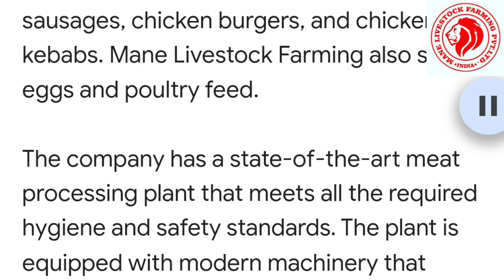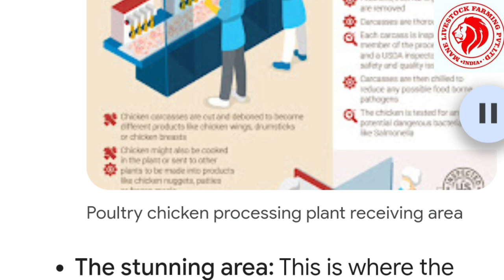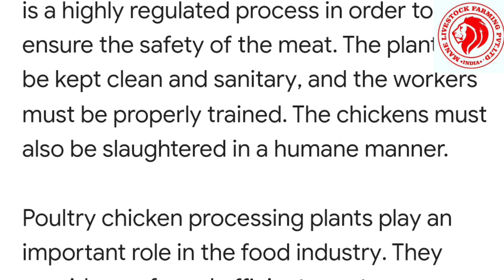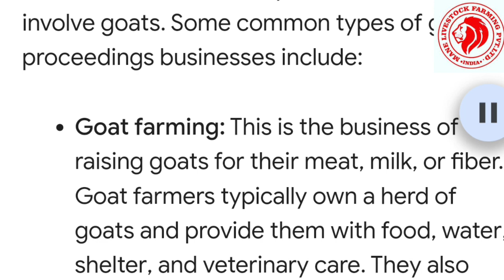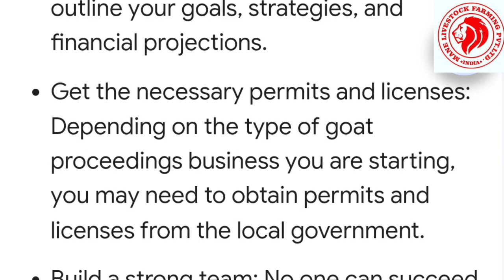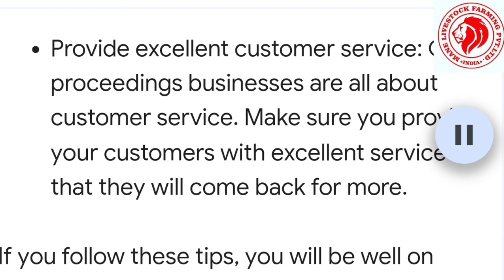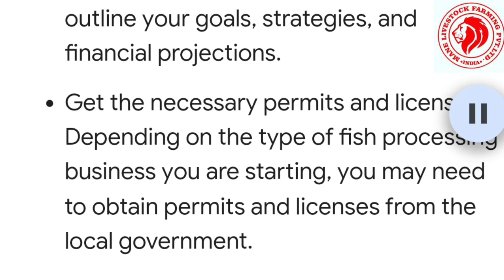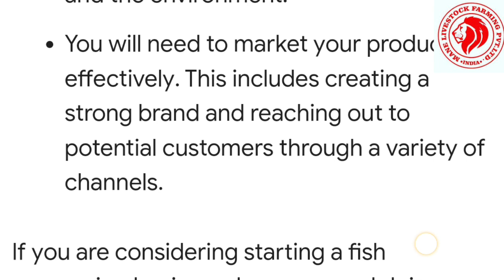Chicken Goat Fish processing Business Development consultant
आमच्यासोबत पशुधन शेती प्रोजेक्ट कन्सल्टन्सी आणि मार्केट रिसर्च क्षेत्रातील आमच्या विश्वासार्ह कौशल्याद्वारे, व्यवसायाच्या संभाव्य संधींसह उदयोन्मुख व्यवसायाच्या संधी समोर ठेवून परिस्थितीला अस्पष्ट केले आहे.

आम्ही प्रकल्पाविषयी संपूर्ण माहिती देखील प्रदान करतो, जी वर नमूद केलेल्या सर्व गरजा पूर्ण करते आणि बाजारपेठेत उच्च वाढीची क्षमता आहे. आणि आमच्या अहवालाद्वारे आम्ही तुम्हाला योग्य आणि माहितीपूर्ण व्यवसाय निर्णय घेण्यास मदत करण्याचा आमचा हेतू आहे.

Hello!

We have launched our online store and if you would like to check our online catalogue, please

Mane Livestock Farm

शेळी पालन
मेंढी पालन
लाव पक्षी पालन
टर्की पालन
कोंबडी पालन
वराह पालन
इमू पालन
गुरे पालन
बदक पालन

1.

2.Goat farming Project Development, report

3.Fish farming Projects Development, report
Fish Seed All types
4.Dairy Farming Project Development, report
Livestock all types

अधिक माहितीसाठी 10 AM to 6 PM